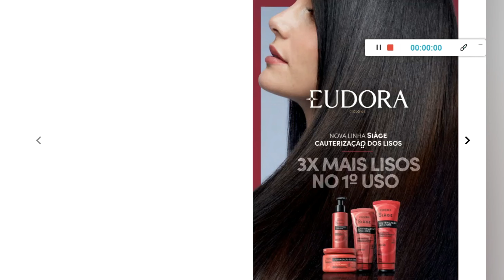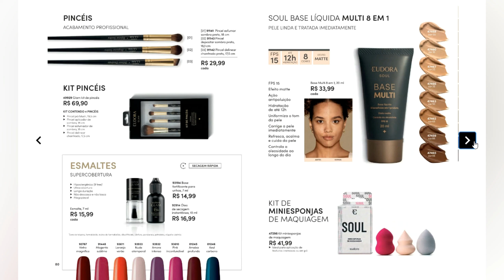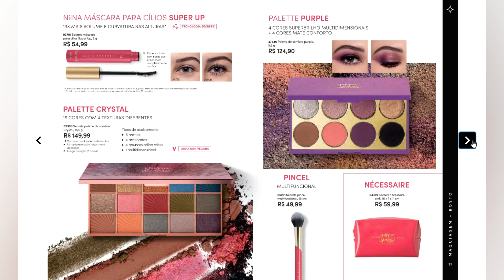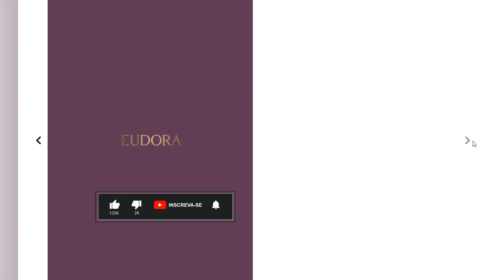EUDORA CICLO 08/2023 ATÉ DIA 08/06 - lançamento SIAGE 4X MAIS LISO CAUTERIZAÇÃO DOS FIOS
gosto de agradecer todo mundo que vem me acompanhando! Saibam o quanto é importante para mim ter vocês aqui comigo :)